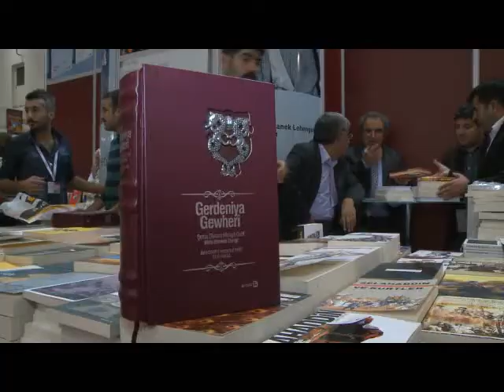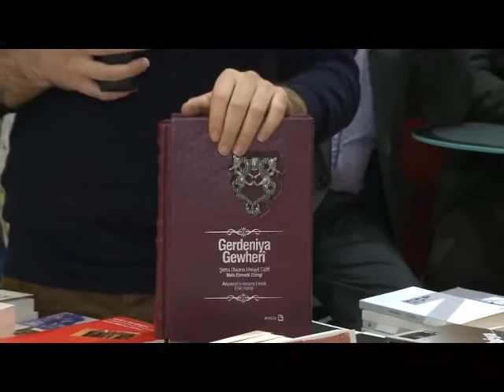Gerdeniya Gewherî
Gerdeniya Gewherî - RÛDAW TV